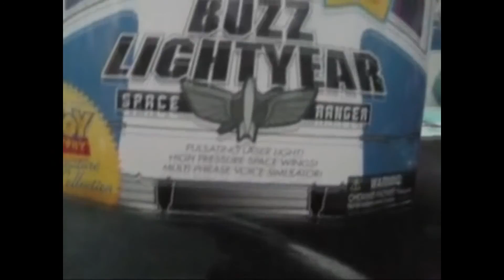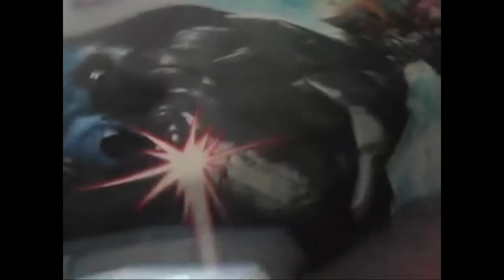Garrett Menshew But In Reverse In Fast Nintendo 3DS Speed